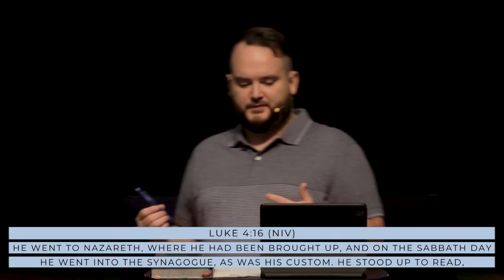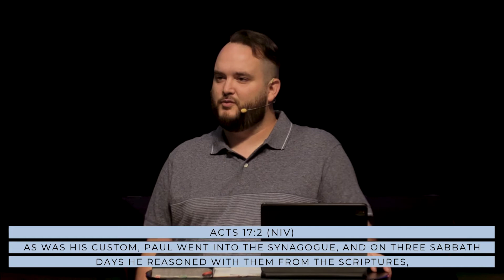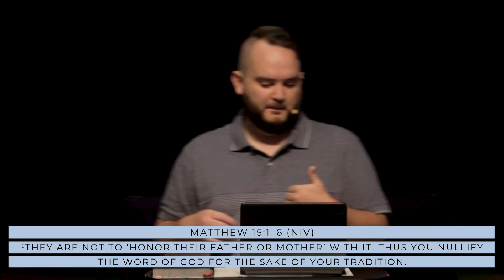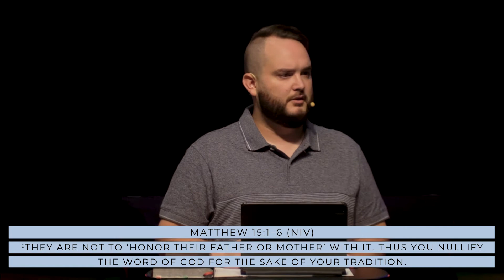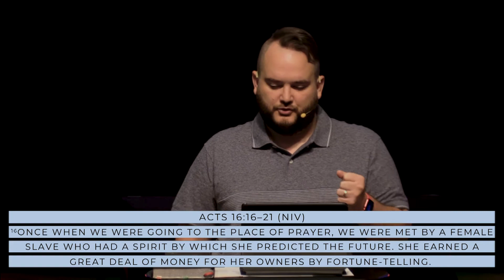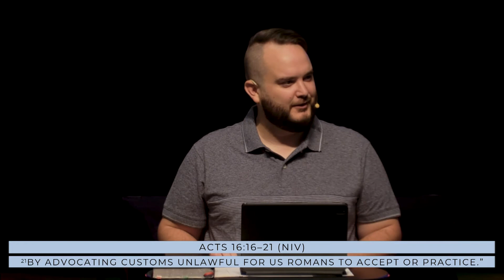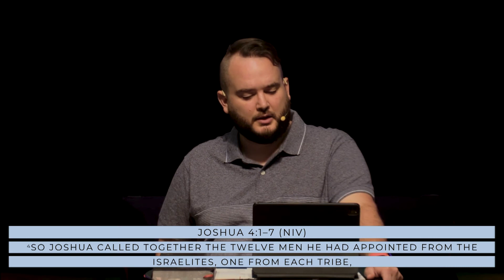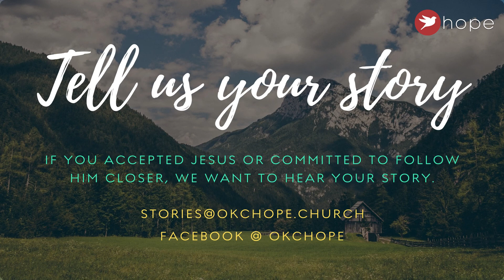Memorial Stones (sermon only) | Sept 26th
Today, Pastor Chris continues to answer the question, "how do I grow as a believer". We will discover how good and bad traditions have an impact on who we are in Christ.